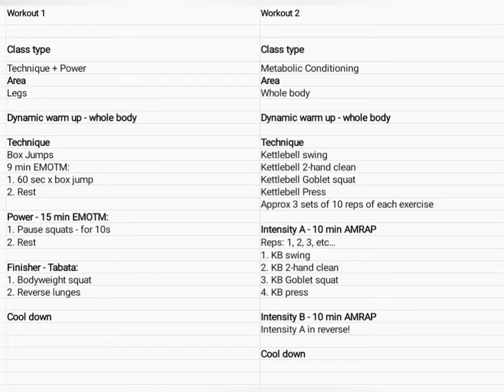Cross Training by Fressi - Week 52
Here are next week's CrossTrainingbyFressi workouts!

Workout 1 is:

Technique
Box Jumps
9 min EMOTM:
1. 60 sec x box jump
2. Rest

Power - 15 min EMOTM:
1. Pause squats - for 10s
2. Rest

Finisher - Tabata:
1. Bodyweight squat
2. Reverse lunges

Workout 2 is:

Technique
Kettlebell swing
Kettlebell 2-hand clean
Kettlebell Goblet squat
Kettlebell Press
Approx 3 sets of 10 reps of each exercise

Intensity A - 10 min AMRAP
Reps: 1, 2, 3, etc…
1. KB swing
2. KB 2-hand clean
3. KB Goblet squat
4. KB press

Intensity B - 10 min AMRAP
Intensity A in reverse!

Please seek medical advice if you have not exercised in a long time and/or have any underlying medical issues.